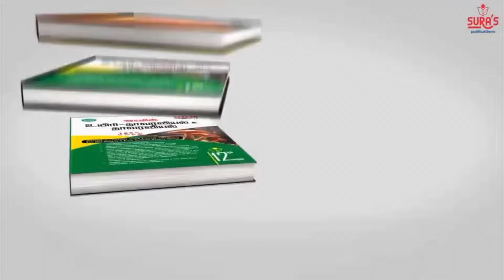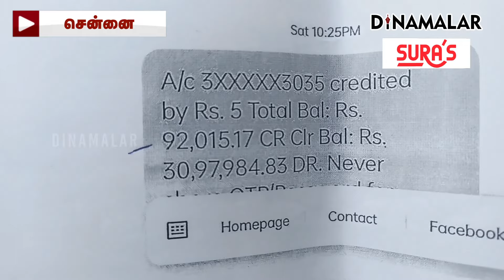உத்தரகாண்ட் போலீசால் சென்னை மீனவருக்கு சிக்கல்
சென்னை மீனவர் அக்கவுன்டுக்கு
32 லட்ச ரூபாய் வந்ததா?

உத்தரகாண்ட் போலீசால்
சென்னை மீனவருக்கு சிக்கல்#